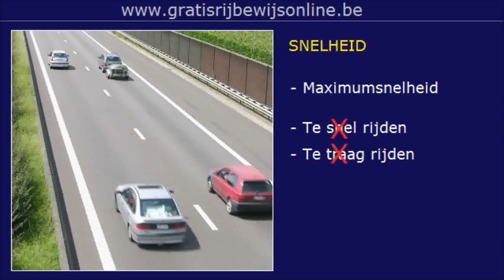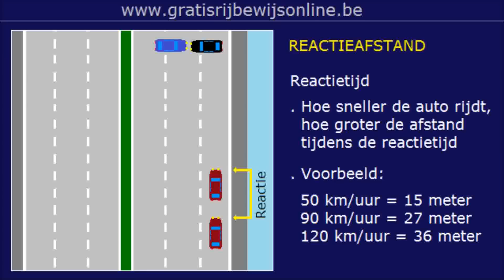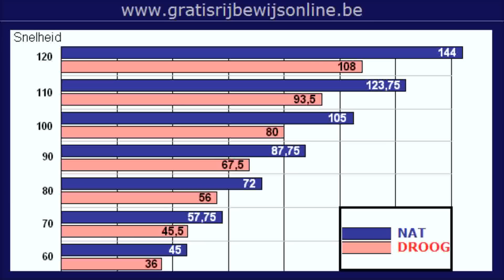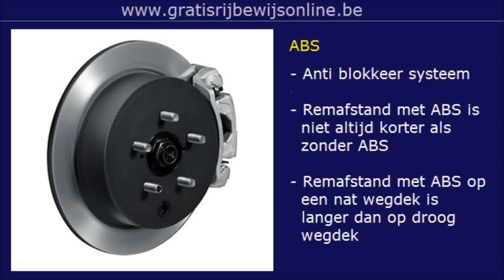GRATIS RIJBEWIJS ONLINE (14) Rijbewijs B - STOPAFSTAND - REMWEG - REACTIEAFSTAND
Leerstof Rijbewijs B Theorie Oefenvragen Proefexamens over berekenen van de stopafstand - Remweg - Remafstand - Reactietijd - Reactieafstand - Veilige volgafstand - Rijafstand